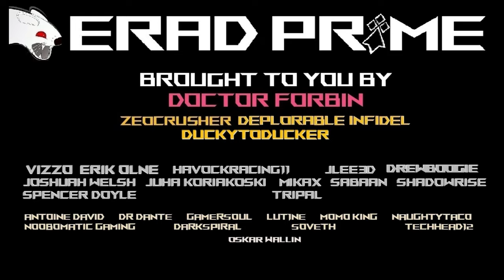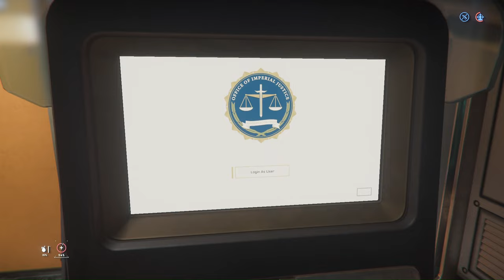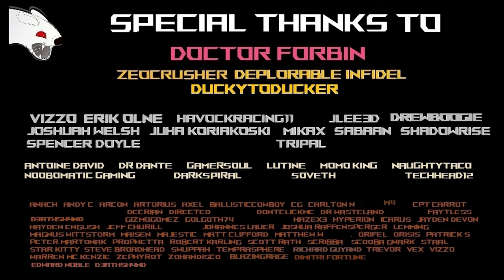How to do a Stealth Assault Jumptown in Star Citizen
Check out some of my best Star Citizen videos